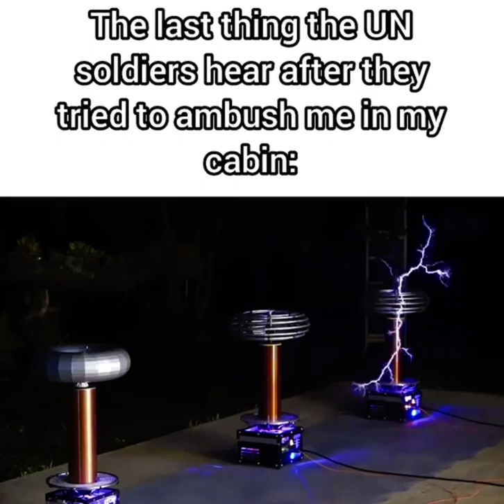The last thing the UN soldiers hear after they tried to ambush me in my cabin:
Never saw it coming, but they did hear it. Tesla coils and metal blue hats attracting electricity, not that they’ll have the time to think that through. All they really know is that I hate the Antichrist and they must put me in a camp to convince me otherwise, something groups of them have failed at repeatedly. There’s a reason that the gun community gets excited whenever it gets proposed that the UN come to America and try to impose gun control.

The humor here is in the old UN Tesla coils bit, complete with the cabin in the woods. I just found a funny Tesla Coils video that worked.

Anyways, this dank little number should fit right in with the rest of the stuff here on the FunnyMemeSpot YouTube channel.